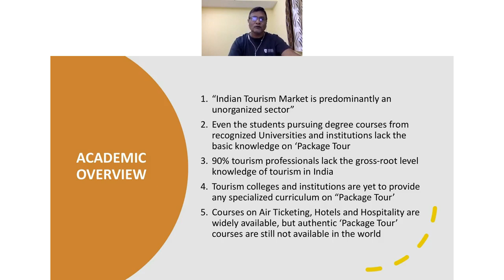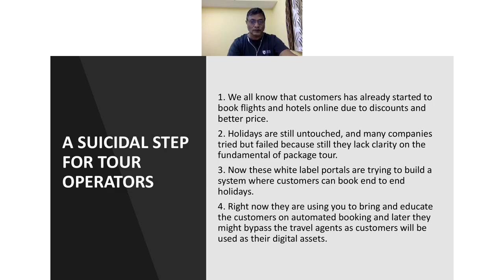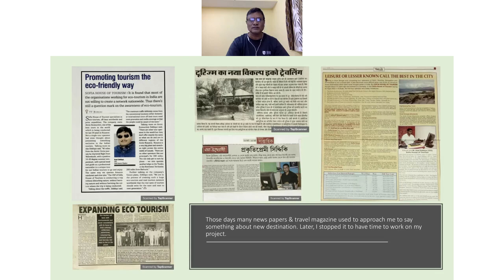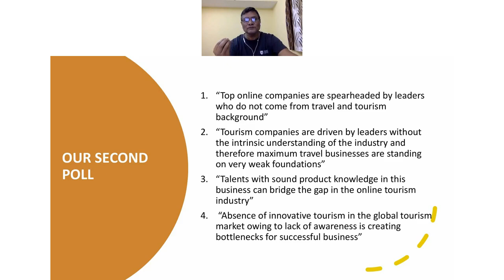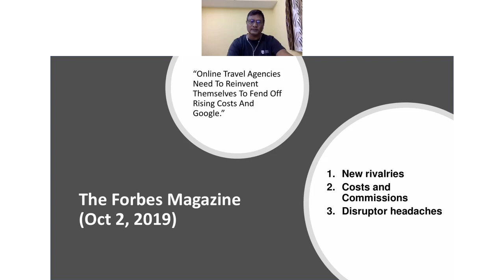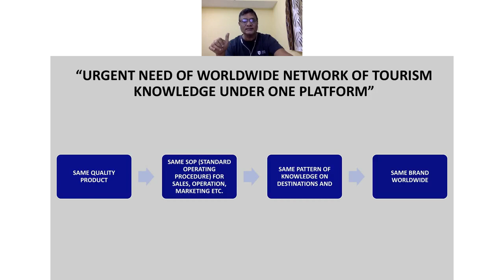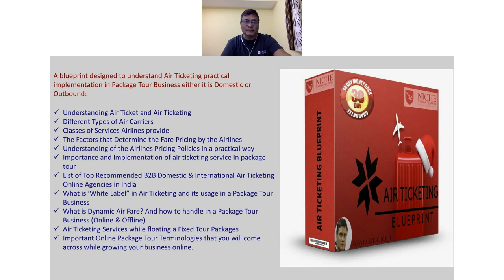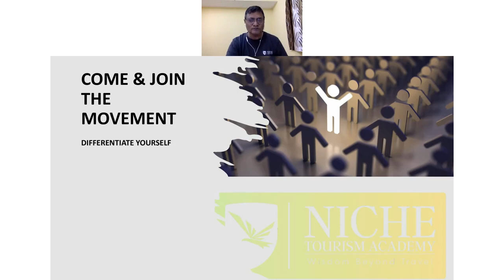Small & Medium Tour Operators and Tourism Professionals.... how will you survive post covid?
Although the Travel and Tourism Competitiveness Report 2019 ranked India 34th out of 140 countries, the rate of positive feedback by Indian tourists continues to be below 20% for many years.

Mr. Asad Siddiqui, the Founder and Faculty Head of Niche Tourism Academy designed a highly advanced, industry-based online curriculum to equip new-age tourism experts, small and medium entrepreneurs with cutting-edge strategic insights and competencies to leverage this gap of 80% dissatisfied customers into their career advantage.

Niche Tourism Academy (NTA), the world’s pioneering Practical Digital Course on Package Tours aspires to bring innovation in tourism products and services by creating a talented pool of professionals with a unique blend of technology and human expertise.

There is not a single curriculum offered by any universities and colleges across the world that promises such a comprehensive 360 degree and skill-based teaching-learning approach on “Online Package Tours”.

Today, technology is not able to work wonders for tourism businesses because it is guiding the product. Instead, technology needs to be steered by talents with sound product knowledge and a robust subject foundation. Niche Tourism Academy aspires to blend the best of both worlds, a perfect marriage between human intelligence and technology to coevolve in this industry.

Innovative courses designed by NTA can help enthusiastic tourism professionals to develop products that can cater to the unique tastes and preferences of modern travelers.